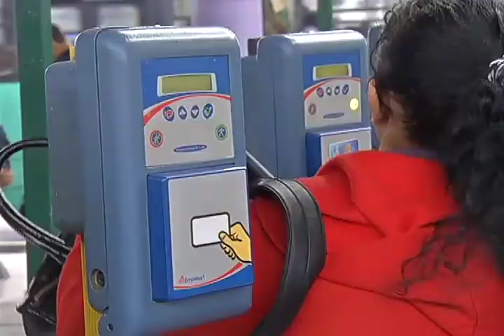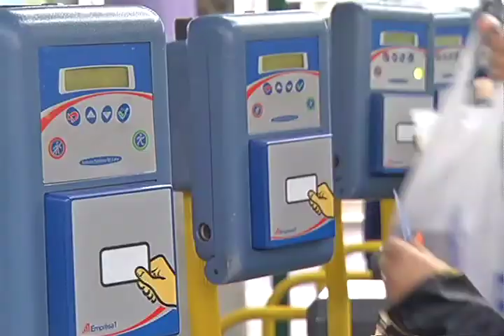Florianópolis - Movimento passe livre